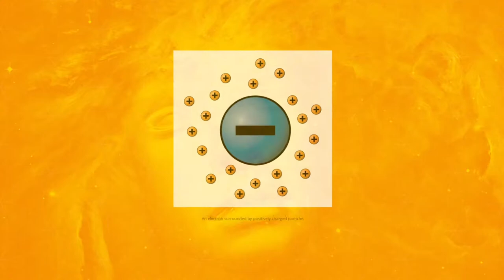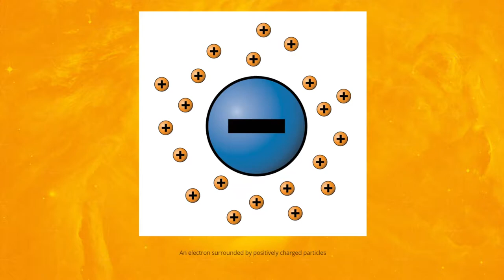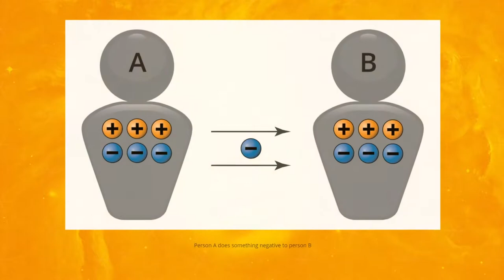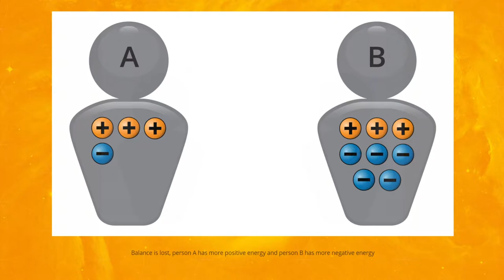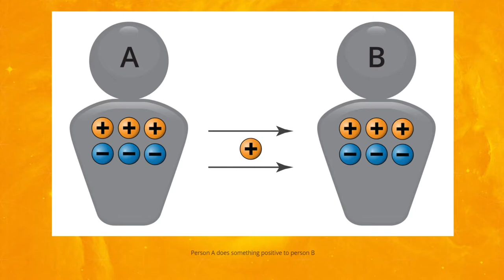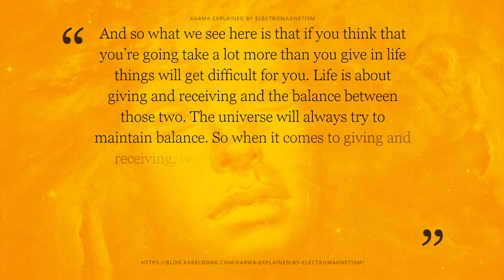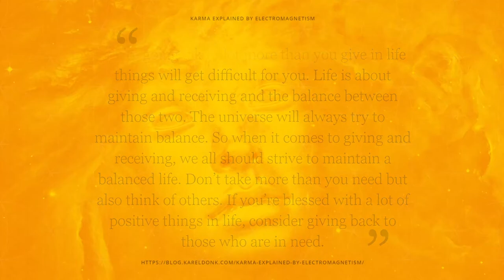Karma Explained By Electromagnetism